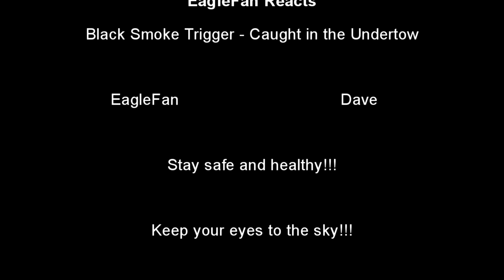EagleFan Reacts to Caught in the Undertow by Black Smoke Trigger - Love It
Another fun random find.  This is @BlackSmokeTrigger  with Caught in the Undertow.  I need to hear more from them.

Let me know your thoughts and suggestions below.  All feedback is appreciated.  I'll pin a comment that catches my eye.